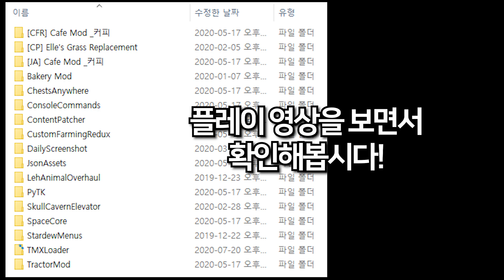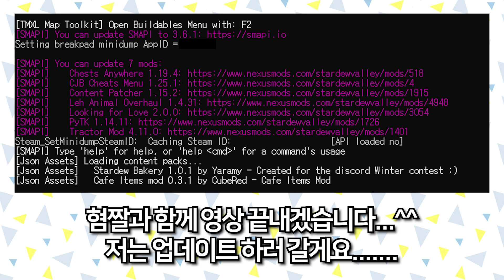17년부터 쓰던 모드, 솔직하게 리뷰합니다! | Stardew Valley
전부 넥서스에서 다운 받으실 수 있습니다
🎵Track : 한걸음 한걸음
오후 12시 업로드!
구독 + 좋아요 + 홍보 정말 감사합니다!